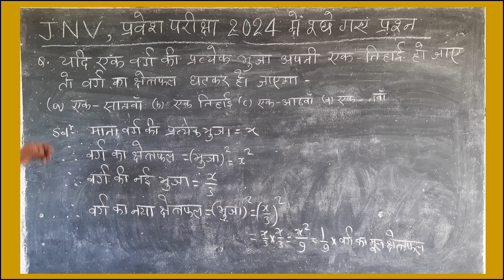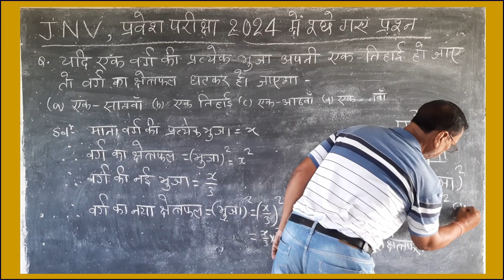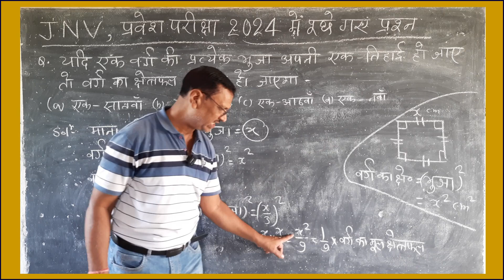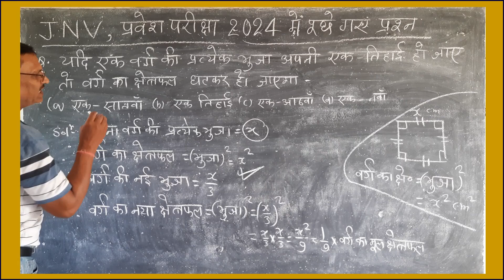JNVST 2024 Math Question and Answer | Jawahar Navodaya Vidyalaya Exam Preparation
By Murli Sir

Digit Classes
From :-  Jhumri Telaiya ( Koderma ) Jharkhand